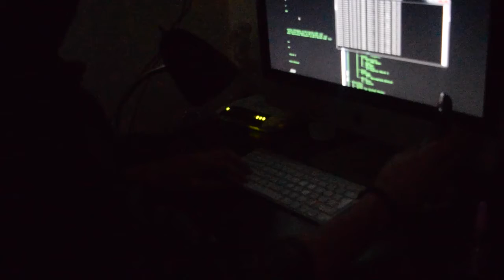The night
Expresión Digital, 2016